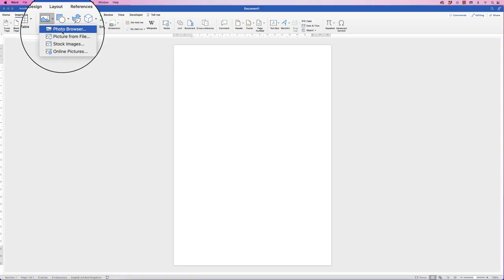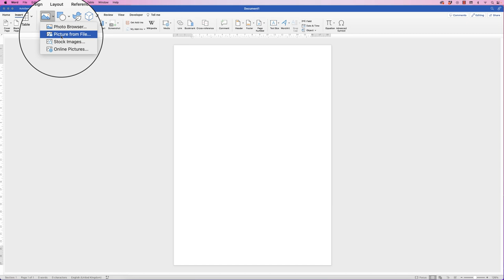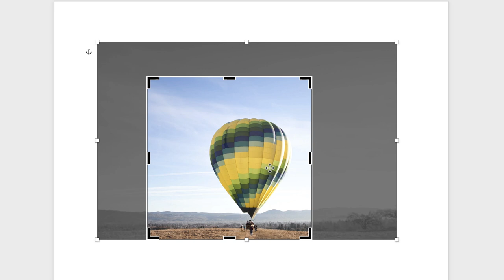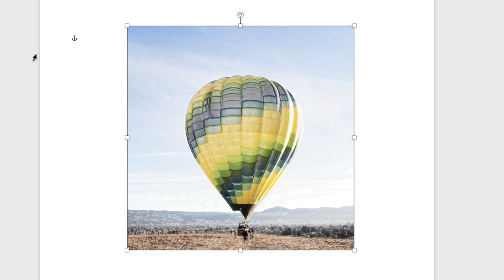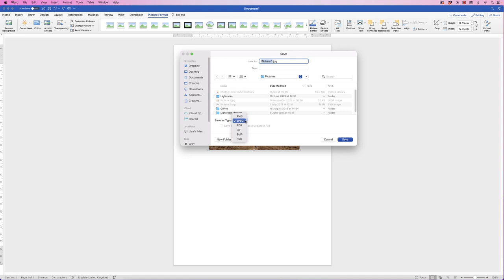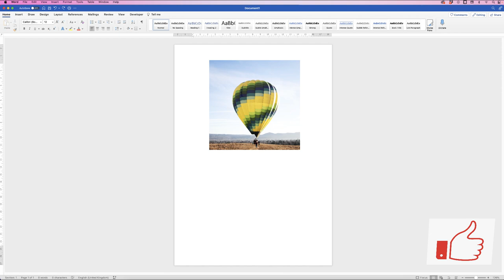How to make a 1 x 1 picture in microsoft word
In this tutorial video, I'll guide you step-by-step on how to make a 1x1 picture in Microsoft Word. Whether you need a passport-size photo, an avatar, or a thumbnail for your website, this simple technique will come in handy. Creating a 1x1 picture can be done by using your own image or one from stock.  To make the 1x1 image is s simple technique which can be used repetitively for any pictures you choose.

In this tutorial, we'll cover the following topics:

Inserting an image: Discover how to insert an image into your Word document. We'll show you how to import an existing photo or even capture a new one using your webcam, allowing for more customization options.

Resizing and cropping: Master the art of resizing and cropping your image to achieve the desired 1 x 1 dimensions. We'll demonstrate various techniques to ensure your picture is perfectly cropped without losing any crucial details.

Enhancing the picture: Dive into the editing features of Microsoft Word and learn how to adjust brightness, contrast, and color saturation to enhance the overall quality of your 1 x 1 picture.

Saving and exporting: Once your picture is ready, we'll guide you through the process of saving and exporting it in your preferred format. Whether you need a JPEG, PNG, or any other file type, we've got you covered.

With our easy-to-follow instructions and practical tips, you'll quickly become proficient in creating 1 x 1 pictures in Microsoft Word. Impress your friends, complete official documents, or update your social media profiles with confidence!